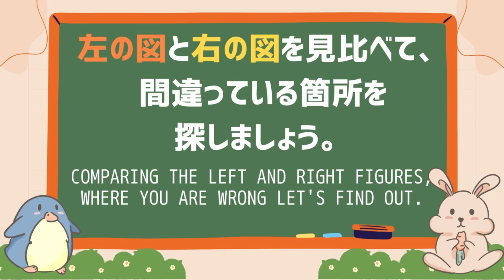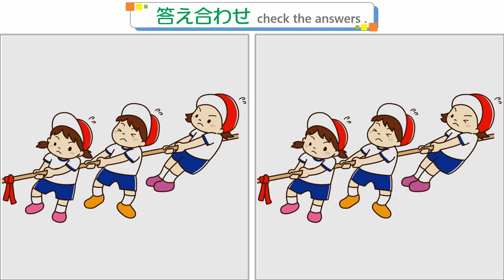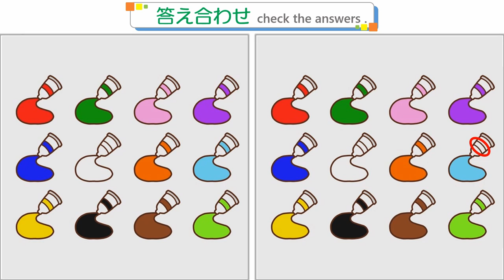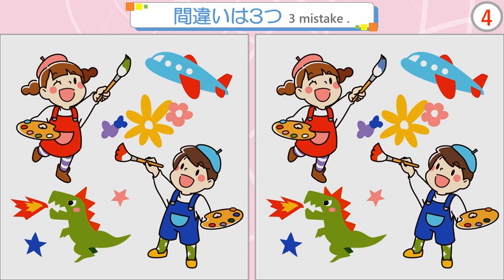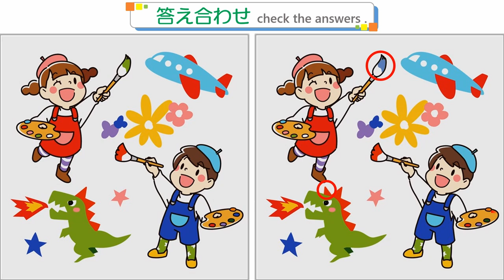【間違い探し】#299 脳をトレーニングしよう！全部で5問。【find the difference】